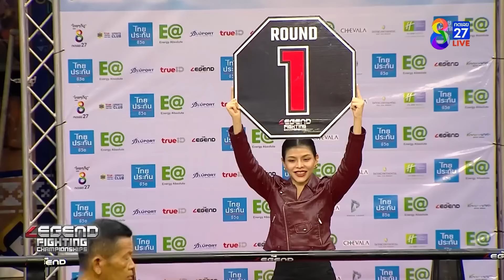Legend Fighting Championships | คู่ที่ 2 ฉลามศึก ส.ข.เล็กทวีวัฒนา VS กาลิป เซลิก | 22/04/66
มวยคู่ที่ 2 ฉลามศึก ส.ข.เล็กทวีวัฒนา VS กาลิป เซลิก

Legend Fighting Championships ครั้งแรกของโลก กับการต่อสู้ 2 เวที 2 ศิลปะป้องกันตัว สุดมันส์ ไฟท์วันเสาร์ที่ 22 เม.ย. 2566 เวลา 17.30 น. ถ่ายทอดสดทาง